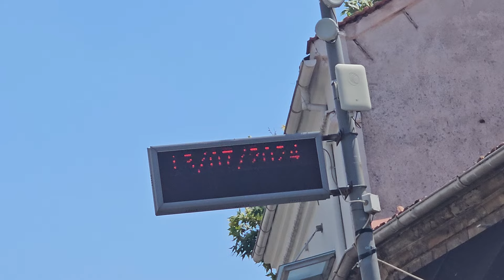kozan.gr: Ώρα 15:00: Κοζάνη: Στους 37 βαθμούς η θερμοκρασια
Ώρα 15:00: Κοζάνη: Στους 37 βαθμούς αυτή την ώρα η θερμοκρασία, σύμφωνα με το ηλεκτρονικό θερμόμετρο στο Δημαρχείο